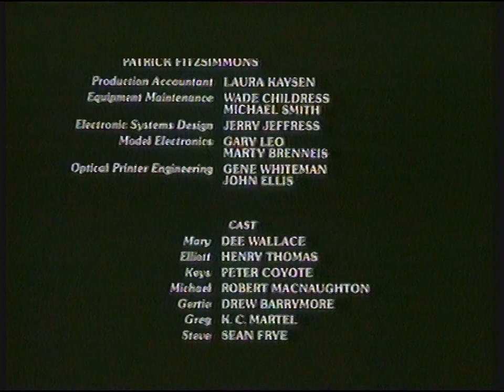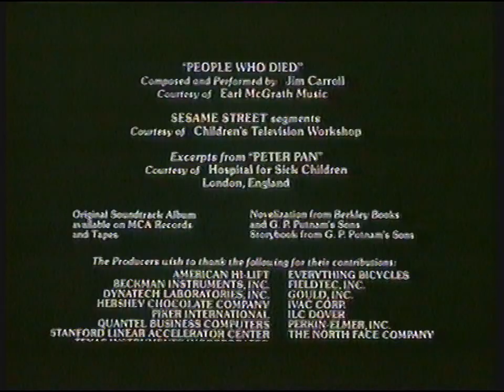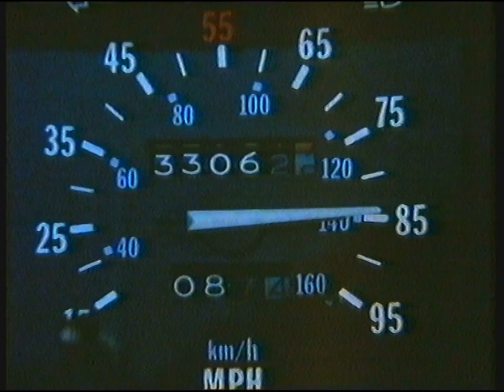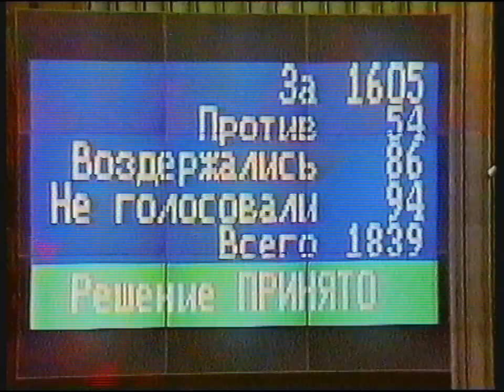[720p/50p] BBC1 | News and continuity | Christmas Day 1990 | Part 2 of 5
End of E.T.
BBC1 promo: Christmas films
BBC1 clock (5:00pm): News with Jill Dando
End of BBC News
Weather forecast with Suzanne Charlton
BBC "TWO" Christmas electronic slide: Joyce Grenfell
BBC1 Christmas trailer: Russ Abbot Christmas Show
BBC1 Christmas trailer: Bruce Forsyth's Christmas Generation Game
BBC1 Christmas ident/COW globe: Only Fools and Horses

Headlines:
- Gorbachev gets more power
- More heavy storms on their way
- old woman gives speech
- Robert Runcie warned against glamourisation of war
- British troops celebrate Christmas in the Gulf